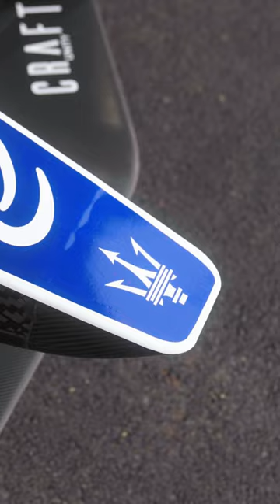Hyderabad E-Prix: It's Race Day!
Positively charged in this electric atmosphere. Let's go racing. ⚡️